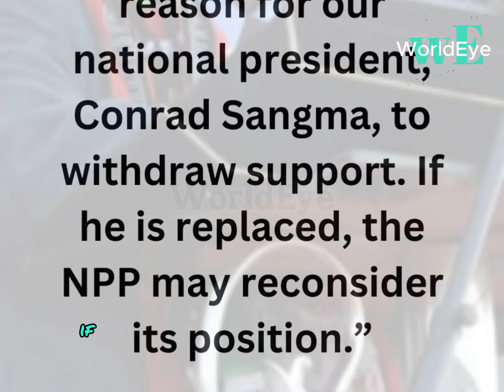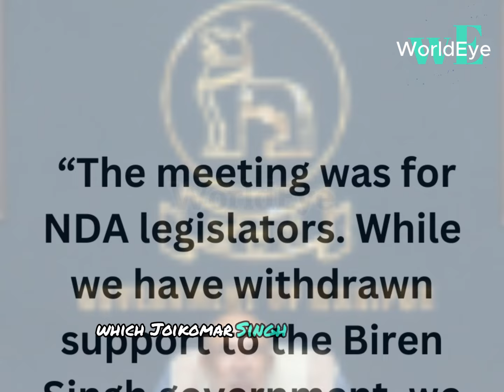NPP likely to consider rejoining BJP government, calls for CM replacement - WorldEye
Manipur Today News: NPP likely to consider rejoining BJP government, calls for CM replacement - WorldEye

The National People's Party (NPP) may reconsider its support for the BJP-led Manipur administration if ChiefMinister NBirenSingh is replaced. The NPP criticizes Singh's inability to restore order in the state, which has been affected by violence. The BJP maintains an absolute majority, bolstered by the NagaPeople's Front and JD(U).

About Channel:
"WorldEye" is the News channel in Worldwide. All the news of the Game, Political, Buisness, International is conveyed to the people through this channel. So that people of all classes can receive education and entertainment.